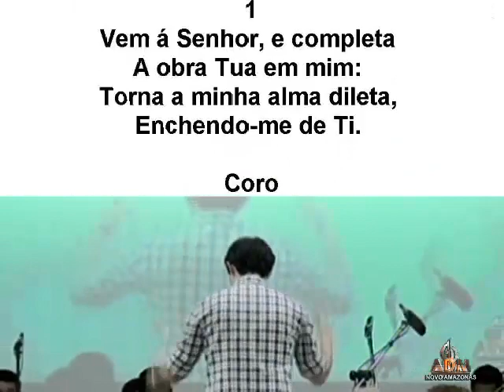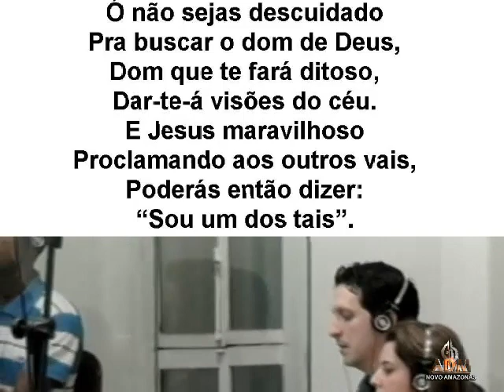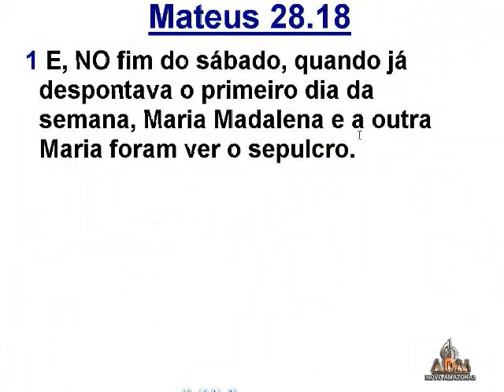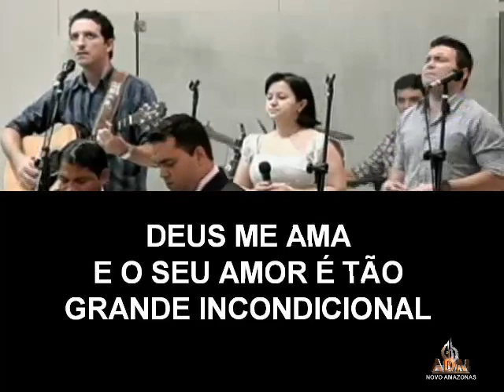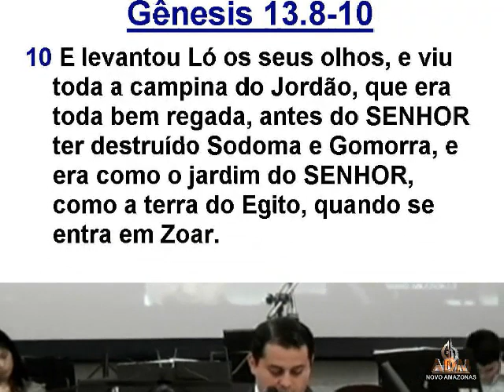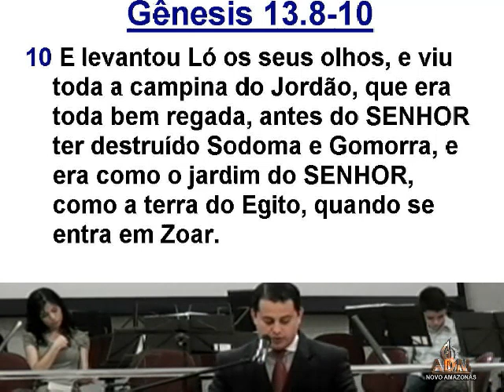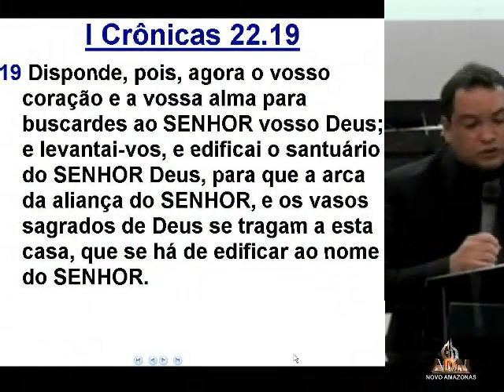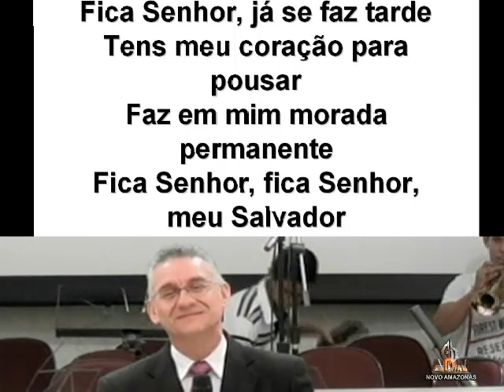Culto Domingo - 21/10/2012